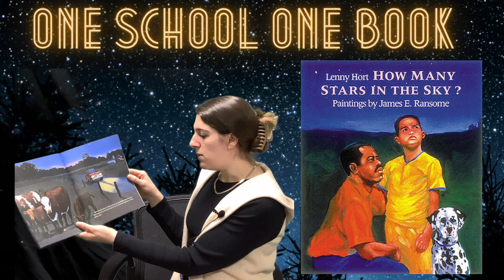Stars Night 4